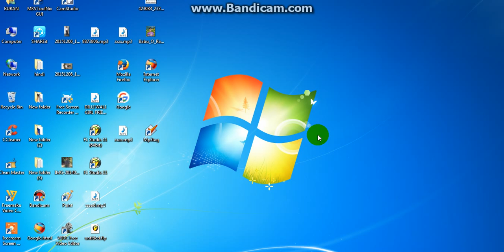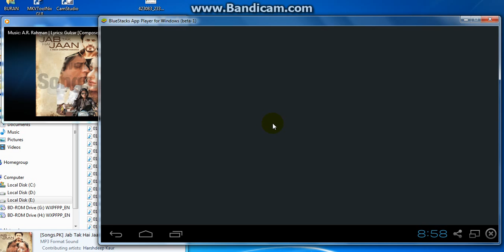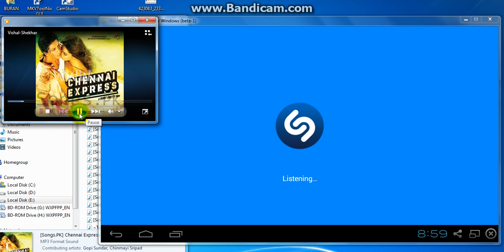How to Easily Identify the Song You’re Listening To Hindi/Urdu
in this Video tuitorial i will show you,computer tech tips in hindi,Excel Tutorial in hindi,